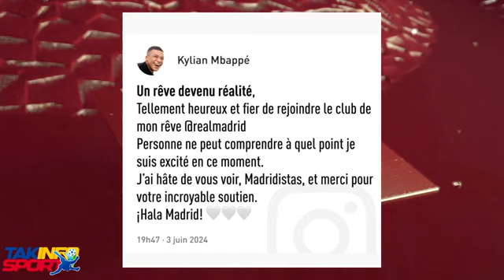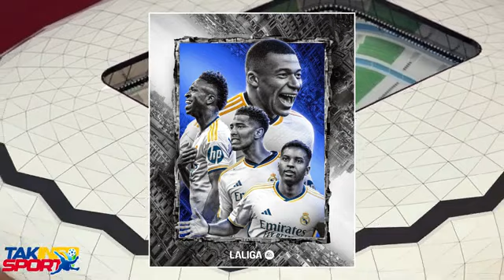⚪Mbappé est madrilène⚪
Les déclarations folles du capitaine des 🇫🇷bleus🇫🇷 après sa signature aux merengue

🇵🇹CR7🇵🇹 interagit après cette bonne nouvelle